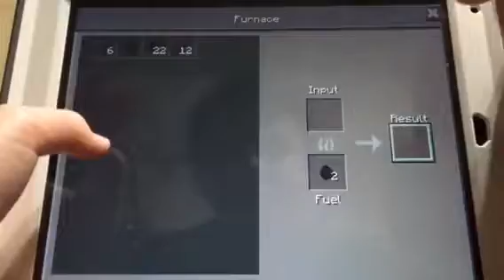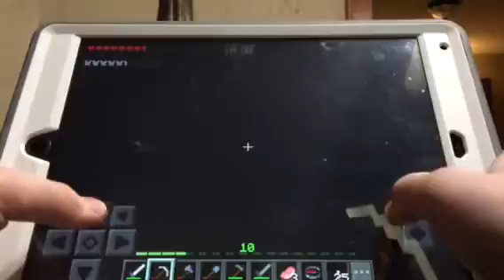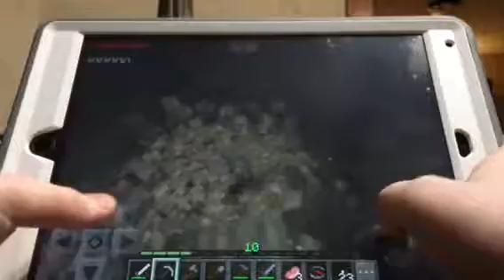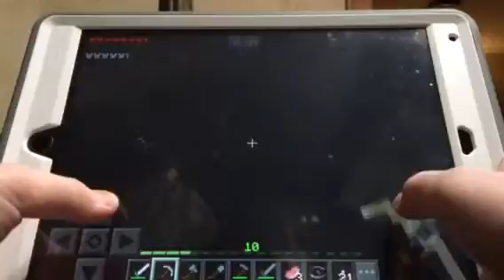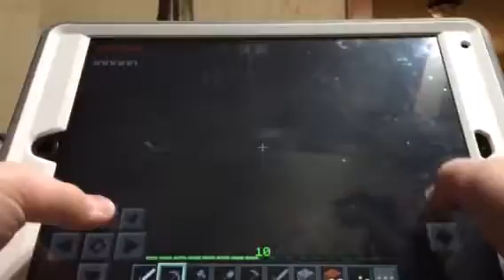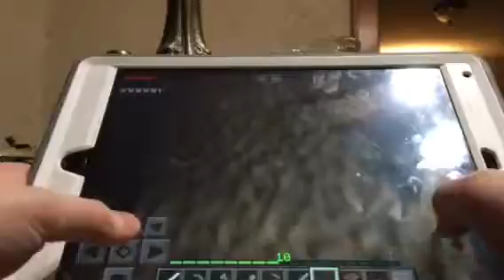Minecraft episode 4 abandoned mineshaft!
Hope you liked this a new video is coming soon it will be fun...

Lucky blocks?